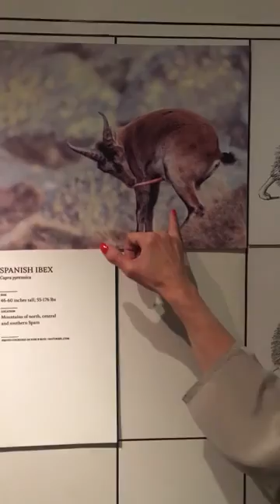ROBBIE DOES MOSEX DUE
L'impavida molestatrice di panda di nuovo in azione